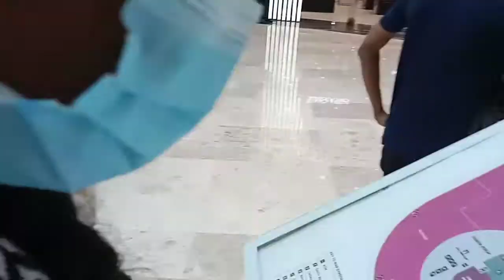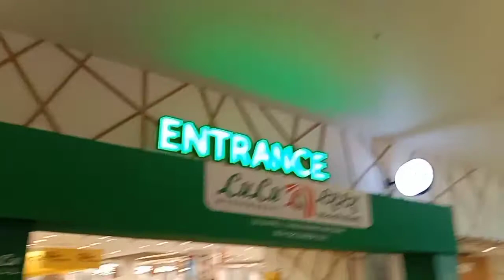തിരുവനന്തപുരത്തെ കാഴ്ചകൾ😍......Lulu Mall|Trivandrum diary|Kerala viewfinder